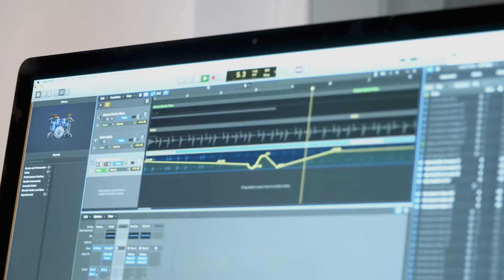IAPS 2021 07 Prepping for the future: Holme Grange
How Holme Grange Prep School produces well-rounded individuals, equipped with the skills for a successful future